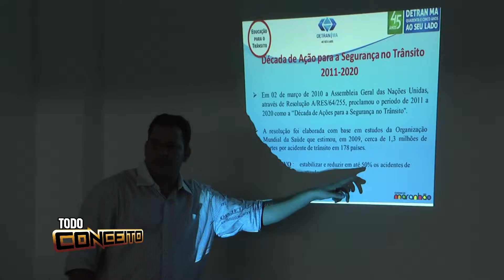TODO CONCEITO com LUIZ ALMEIDA 260613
Facebook.com/kenokariston
O quadro TODO CONCEITO com LUIZ ALMEIDA é exibido no Programa Zé Cirilo na Tv, às 13:00 pela Tv Difusora SBT, canal 4.1(HD) e ao vivo pelo